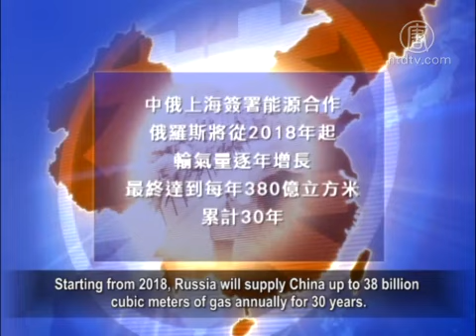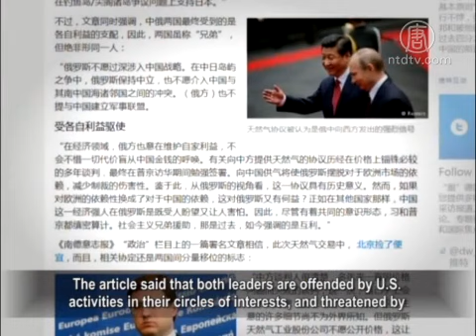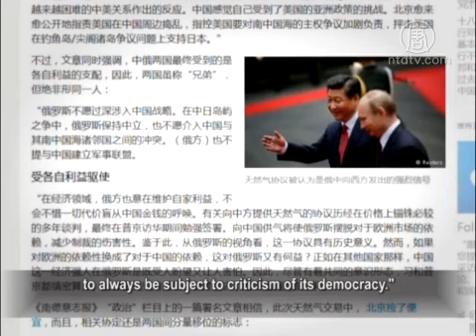China and Russia Energy Deal Against the United States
On Putin's last day visiting China, a $400 billion natural gas
contract was signed that binds 38 billion cubic meters of gas
annually from Russia to China for the next 30 years.
Analysts believe this decade long negotiation between China
and Russia on energy finally went through because of the
EU and US sanctions against Russia and the similar political
systems of the two countries.

On May 21, China and Russia signed a landmark $400 billion
natural gas deal in Shanghai.
Starting from 2018, Russia will supply China up to 38 billion
cubic meters of gas annually for 30 years.

Russian media reported the contract of $400 billion will
supply China natural gas at prices exceeding $350 per
thousand cubic meters.

China and Russia have engaged in the gas price negotiation
since 2004.
Insiders revealed that Russia was hoping to sell China the gas
at a price comparable to the price to Japan, i.e., $500 per
thousand cubic meters.
However, the EU sanctions against the Ukraine issue has forced
Russia to cut the price to expand its market in Asia.

Yan Zhensheng, Research Fellow, Institute of International
Relations, Taiwan Chengchi University: "The contract assures
Russia that even though the money is less, it secures a
major strategic partner.
After all, Xi Jinping's first overseas visit was to Russia.
Even though stressing the principles of peaceful coexistence,
respect for sovereignty with the territorial integrity of the
country, Xi's silence on the Crimea issue from the Western
countries and the UN Security Council, can be considered a
great help to Russia."

Professor Xia Ming, Political Science, The City University of
New York: "Russia's tension with EU relies on China now.
The linear growth of energy demand in China for the past 30 years
has brought intense anxiety to the Chinese.
A secure energy supply has been China's hope.
The suppliers, especially in oil, have been very unstable to China.
Take the main energy supplier, Myanmar, as an example,
has been keeping a distance from China, and more likely
moving towards the West."

On May 22, an article in the German Frankfurter Allgemeine
Zeitung indicated that the gas supply agreement helped Russia
to shrug off its dependence on the EU.
The similarity in governments and leadership values are the
foundation for the success of this trading.

The article said that both leaders are offended by U.S.
activities in their circles of interests, and threatened by
U.S. ideology and influence.

Xia Ming: "Both countries are faced with the containment,
both economic sanction and political criticism, by the US-led
countries from the East and the West.
Therefore, they seek each other's help."

Yan Zhensheng: "I believe this containment in Asia is new to
Russia too.
These two major powers of the two continents will naturally
come together.
Russia is also faced with another issue. That is, even though
listed in the world's eight industrialized nations, Russia seems
to always be subject to criticism of its democracy."

However, the German media article emphasized that although
China and Russia have a common ideology, the two are still
ultimately driven by their own interests.

Associated Press has reported that gas prices have remained
the issue of bargain until the few hours before the end of
Putin's visit.

It is reported that although Communist China desires to
further diversify sources of supply of oil and natural gas,
clearly the Sino-US trade scale is three times the Sino-Russian
trade.
The Chinese Communist Party still hopes to establish relations
with the United States.

Russia is also reluctant to get deeply involved in the CCP's
strategy.
Russia has remained neutral in the islands dispute between
China and Japan, and the conflict between China and
neighboring countries in the South China Sea.

Columbia University visiting scholar Chen Pokong stated in
his blog that Russia's invasion of Ukraine and the annexation
of the Crimea have met sanctions from the West, as well as
deteriorated relations with Japan.
However, it is far fetched to say that Russia will unitewith China
against Japan.
The joint military exercises in the East China Sea are simply
a facade for the CCP.
In fact, both countries put on the show with their own
propaganda: The CCP is to show to Japan,
while Russia is to show to the United States.